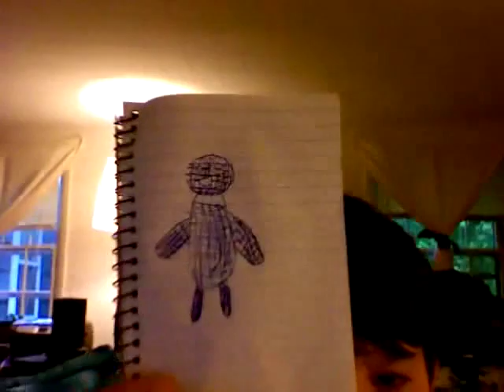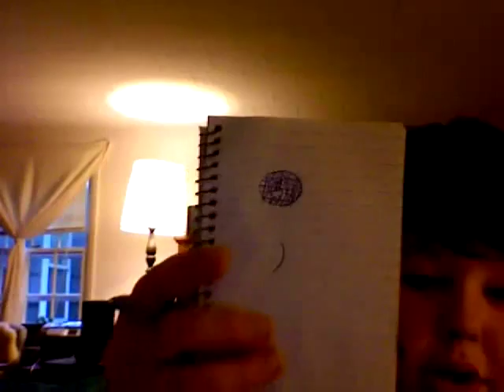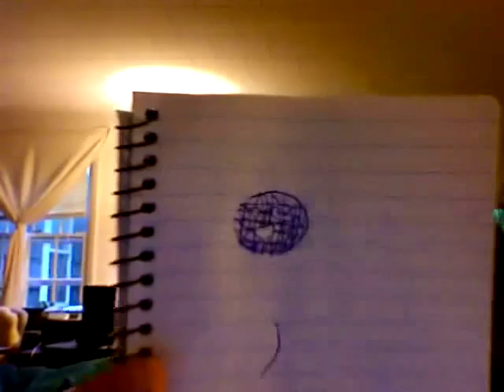How to draw a wire guy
I show you how to draw a wire guy with nothing but a pencil/pen and paper!